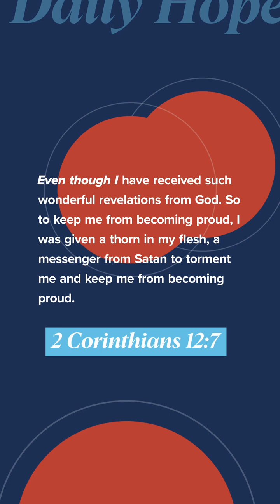Trust in God - Daily Hope - With Pastor S Dickerson (NSKM)